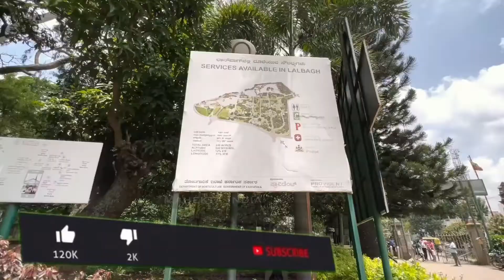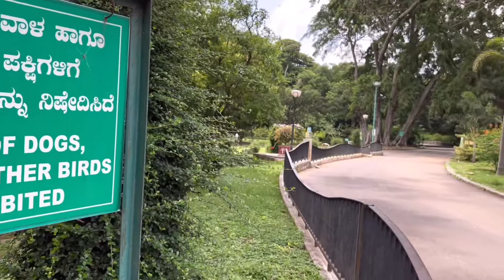Lalbagh Botanical Garden Bangalore | बोटैनिकल गार्डन बैंगलोर फुल टूर | Must visit place in Bangalore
This garden has a famous glass house which hosts two annual flower shows as on January 26 and August 15 every year.
The meaning of Lalbagh is the red garden in English. It is situated in southern Bangalore in India.
This garden is home to a few species of birds. Some birds you find here commonly are Myna, Parakeets, Crows, Brahminy Kite, Pond Heron, Common Egret, Purple Moor Hen etc.
Muslim ruler of Mysore princely state and military commander Hyder Ali started construction of building of this garden in 1760 and his son Tipu Sultan completed it thereafter.
Hyder Ali wanted to make this garden on the lines of Mughal Gardens which were very popular at that time.
Hyder Ali laid out these famous botanical gardens and his son Tipu Sultan added horticultural wealth to these by importing trees and plants from several countries. He deputed gardeners from Thigala community who were extremely good in this field of gardening.

Lalbagh Botanical Garden spread approximately in 240 acres in southern Bengaluru.
This garden surrounds one of the towers erected by Kempe Gowda the founder of Bengaluru.
This garden has some rare species of plants which brought from from Persia, Afghanistan and France.
Visitors can have a glance of some centuries old trees here easily. This garden has intricate watering system for irrigation.